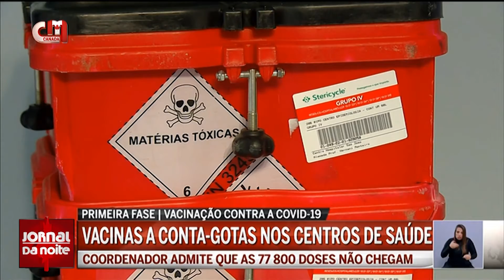Covid 19 em Portugal - Números de dia 2 de fevereiro e testes a conta-gotas nos centros de saúde